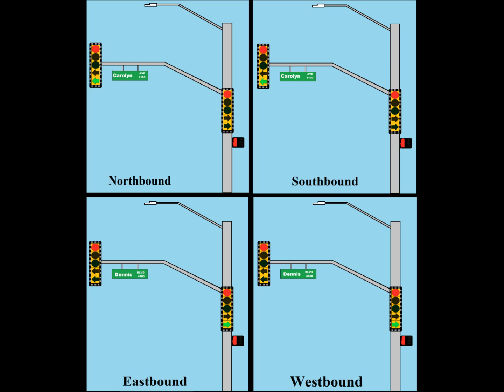Arizona Traffic Signal Animation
I found this on Google Maps , This one is in Tucson .

Five Section Traffic Lights with left and right arrows .